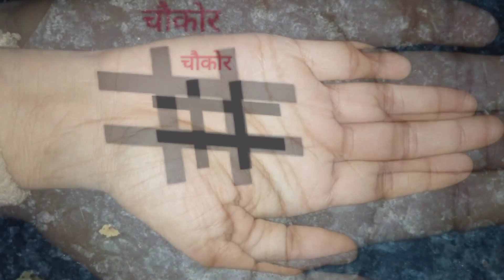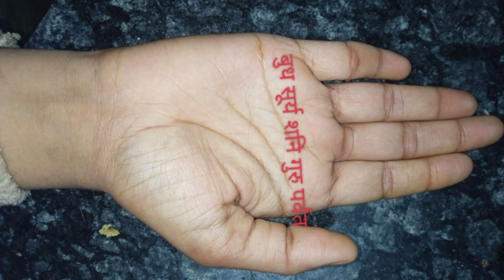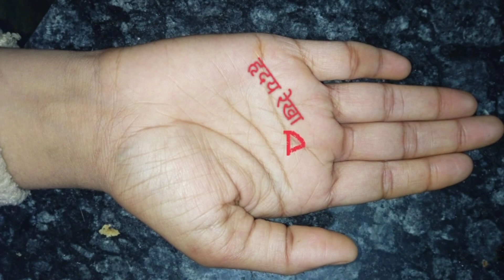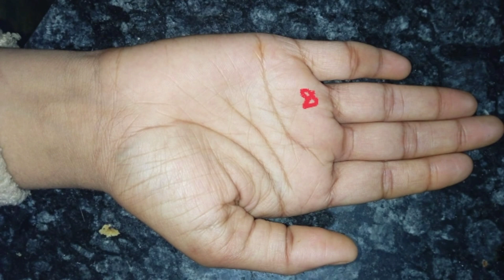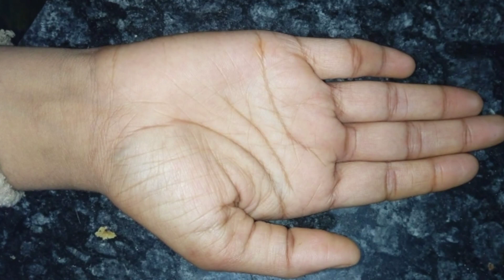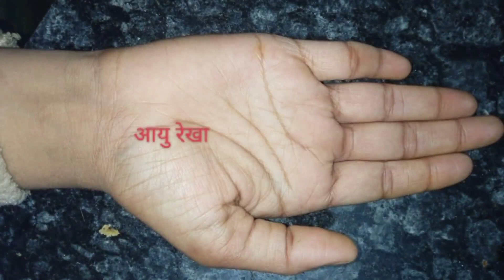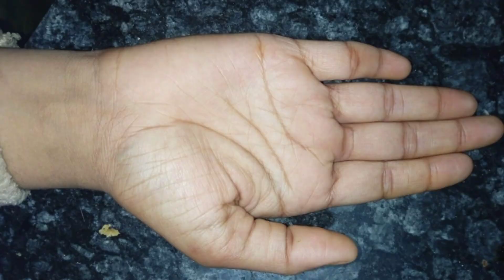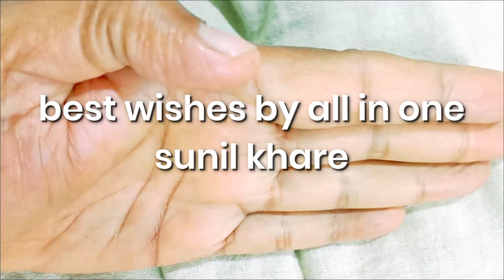कलाकार जातिकाएँ और रेखाएँ